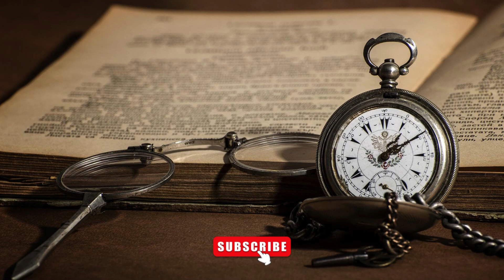"Konflikt między szlachtą a dworem w "Panu Tadeuszu" na podstawie Pana Tadeusza Adama Mickiewicza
Dziękujemy za wszystkie ☕ 🍔 🍟 🍦

📖 Witajcie, miłośnicy literatury! 🌟 Oto nasze magiczne wypracowanie z arcydzieła Adama Mickiewicza, "Pan Tadeusz". 🎩 Przygotujcie się na podróż przez polską historię, miłość i przyjaźń, z niesamowitymi postaciami i pełnymi emocji momentami. 📜 Zobaczcie nasze ulubione cytaty, dowiedzcie się o głównych bohaterach, i zgłębcie tajemnice tej niezapomnianej opowieści. 🧐 Czy będzie miłość? Czy będzie walka o honor? Odpowiedzi znajdziecie właśnie tutaj! 🤗💖📚